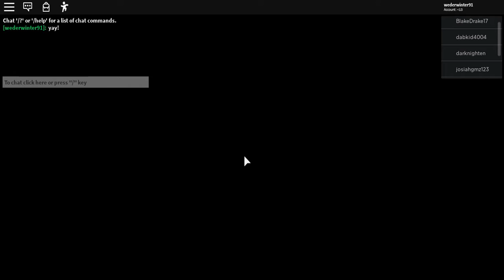SUBSCRIBE TO MY NEW CHANNEL, @s1lvrr PLEASE!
Please like and sub if my video gets 2 likes I will play BAKON

pls